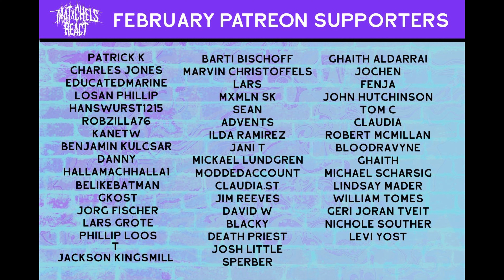Elli Berlin - Aus der Asche (Reaction)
Today we are reacting to Elli Berlin - Aus der Asche